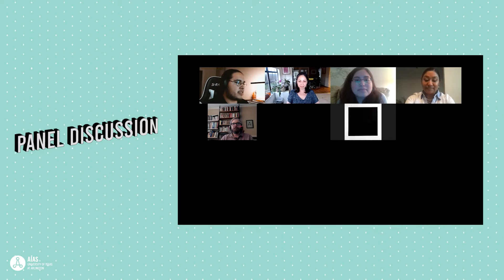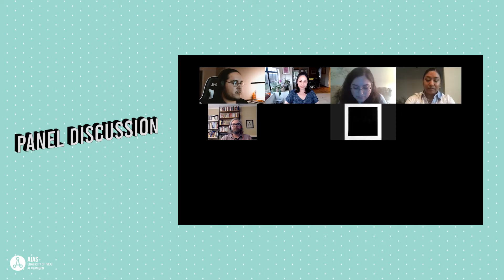Alternative Career Paths | UTA AIAS Panel Discussion Series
Alternative Career Paths Panel Discussion Series
Thursday, April 22nd, 2021
Panelists: Kate Aoki, Tim Logan, Lorena Toffer
In collaboration with the UTA NOMAS Chapter
Facebook: AIAS University of Texas at Arlington